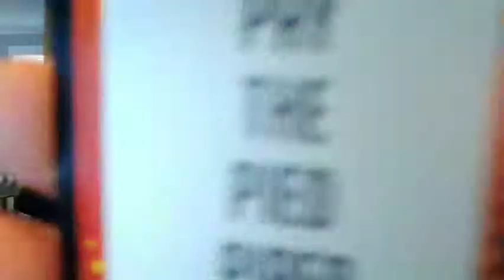PLAY WATCH YA' MOUTH WITH US